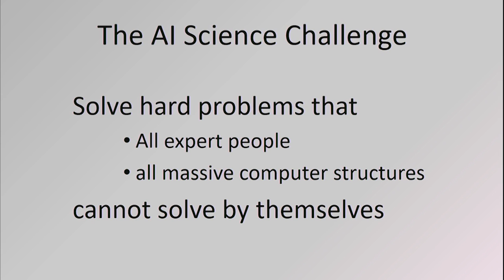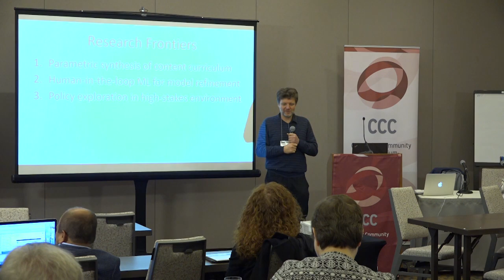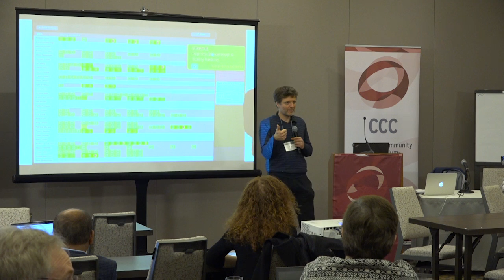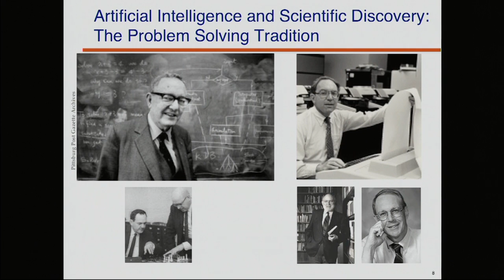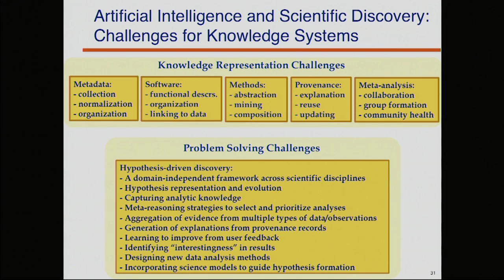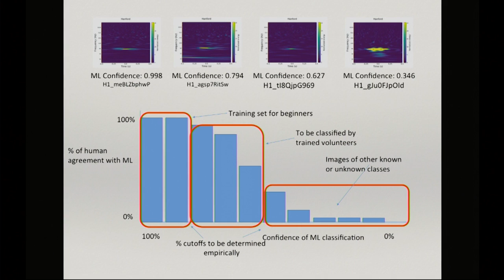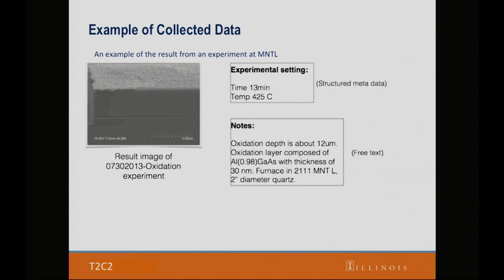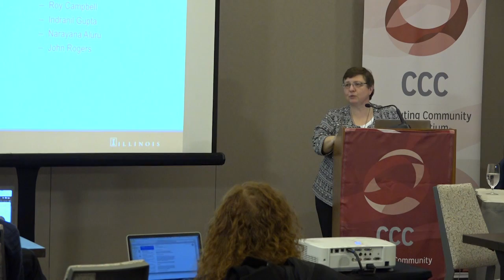Symposium on Accelerating Science: A Grand Challenge For AI (Session 7)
Zoran Popovic, University of Washington
November, 2016